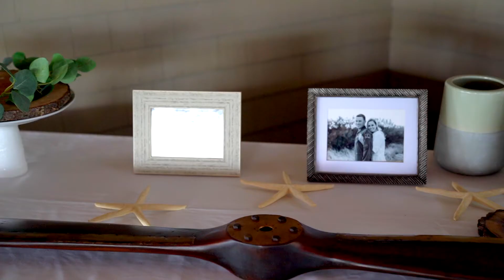Jacqulyn+Thomas Highlight (Edited for another studio)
I'm Ron Priest, I live in DeSoto, MO. I'm retired Air Force and a retired wedding cinematographer with 18 years experience.  I received my Apple Certification in Final Cut Pro X in October of 2014.

If you're a  wedding studio or moto-vlogger looking to outsource your edits, I would appreciate your consideration. I have my own editing suite, work from home and use Frame.io for those clients who don't use FCPX in post to review, approve and download their finished edits. If you do use FCPX, I can simply send you the completed Project file online.  I've posted a sample of my work below.

I also provide Final Cut Pro Editing Workflow training via online using screen sharing, for Wedding Studios and Moto-Vloggers looking for help with their editing workflow in FCPX.